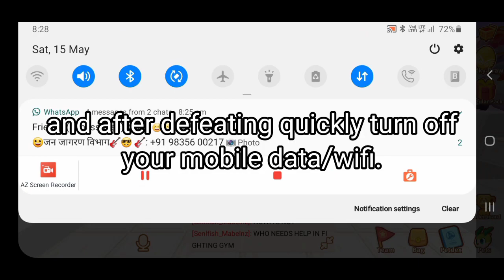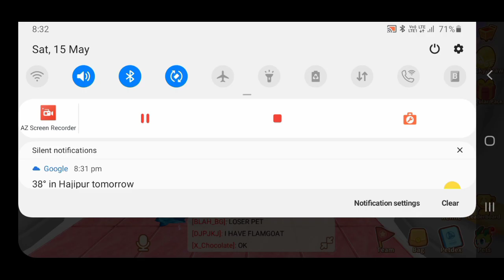How to enter locked shrine? New mobile data trick in trainers arena ||blockman go||winningdragonBG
to my channel winningdragon bg.